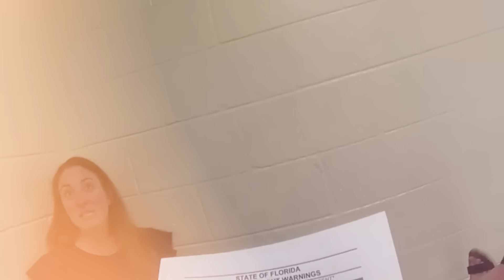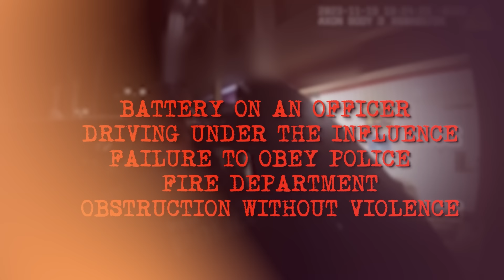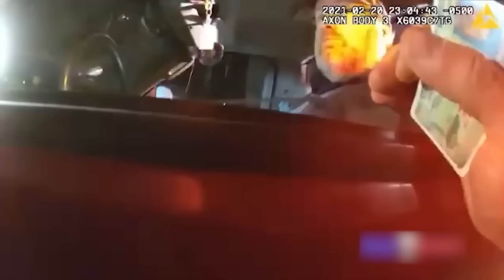When Cops Realize Too Late They’ve Pulled Over a Psycho